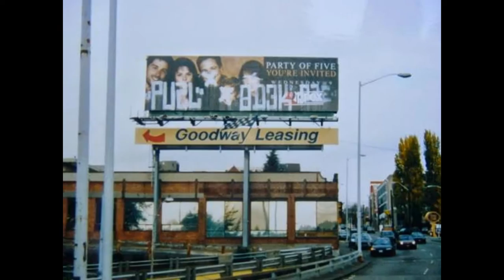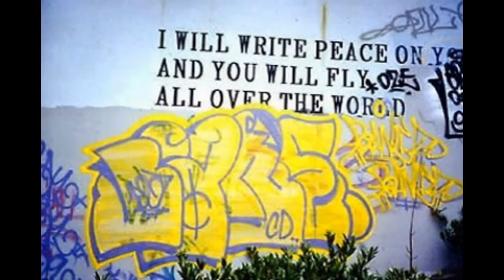Late 90's SEATTLE GRAFFITI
late 90's 206 graff